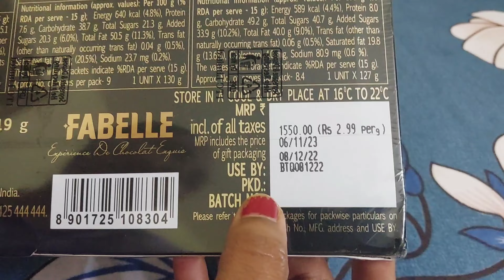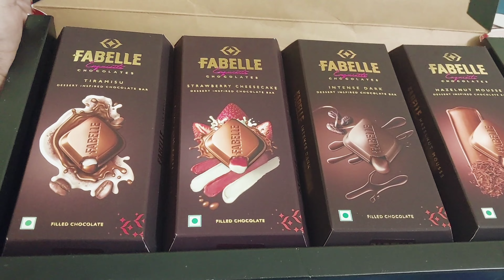FABELLE Exquisite Chocolates || Magnus Manju Vlogs || Chocolates unboxing || Telugu Vlogs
INTENSE DARK
HAZELNUT MOUSSE
STRAWBERRY CHEESECAKE

Please share your feedback on comments!
section

I hope you this video is useful for everyone.

Thanks for all your supports .